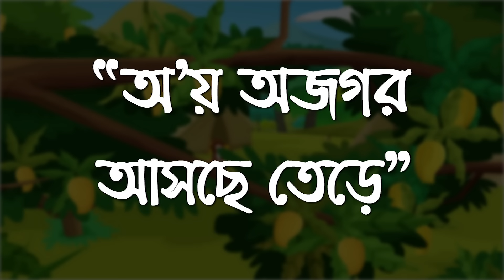Oi ojogor asche tere | Aye ajagar | অ'য় অজগর আসছে তেড়ে | Bangla Cartoon | Kheyal Khushi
Aye ajagar asche | oi ojogor asche tere | অ'য় অজগর আসছে তেড়ে | Bangla alphabet | Bangla bornomala

The Sorborno song for Kids. Through this video Kids can learn Bangla Bornomala. (বাংলা বর্ণমালা - অ আ ই ঈ গান)

জোর করে বাচ্চাদের শেখানোর আর কোন দরকার নেই । এই অ্যানিমেটেড কার্টুন ভিডিওর মাধ্যমে আনন্দের সঙ্গে শিশুরা বাংলা বর্ণমালা - অ আ ঈ ঈ শিখতে পারবে। এই ভিডিওটি চালান আর দেখুন কিভাবে আপনার বাচ্চারা স্বরবর্ণ শিখে নিচ্ছে । আপনিও তাদের সাথে আবার স্বরবর্ণ শেখা উপভোগ করুন । 😊

Credit:
* Team of Graphics Infomedia
* Singer - Piyali Sarkar